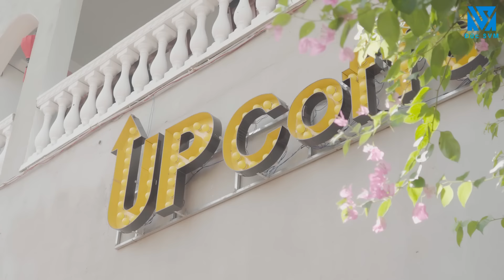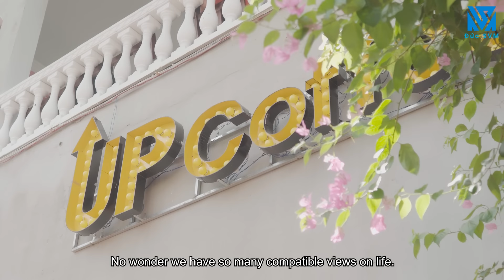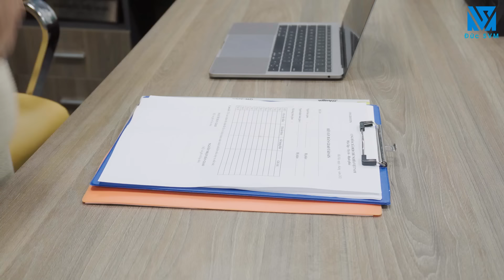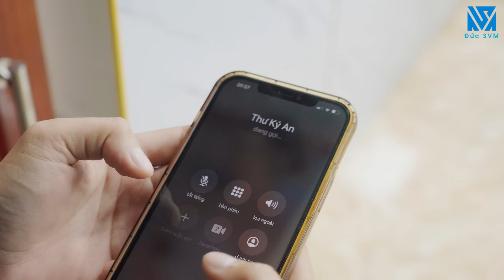Phim Tết 2022| Bạn Gái Chủ Tịch Đi Sinh Nhật Uống Say Bị Giám Đốc Đối Thủ Giở Trò Đồi Bại Và Cái Kết